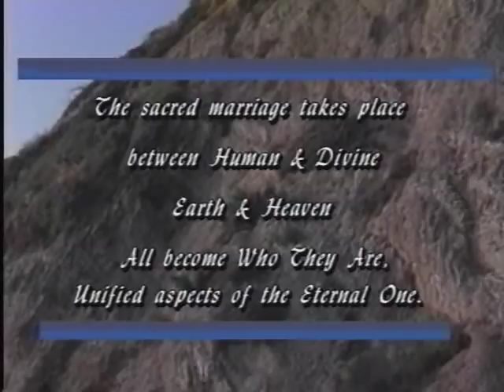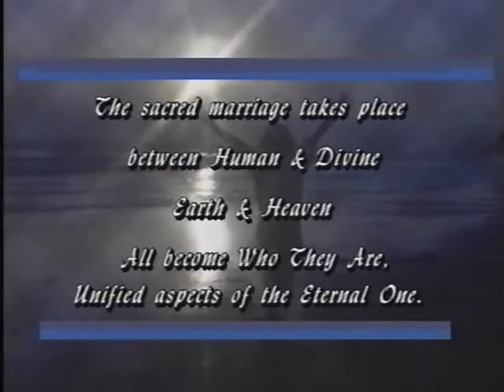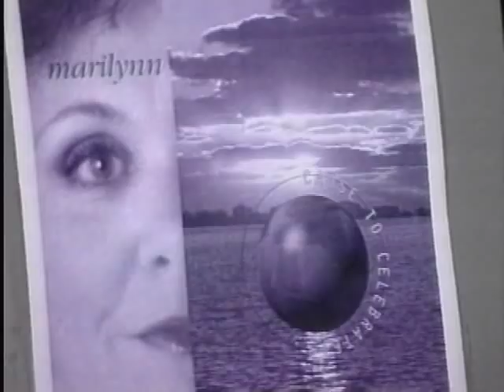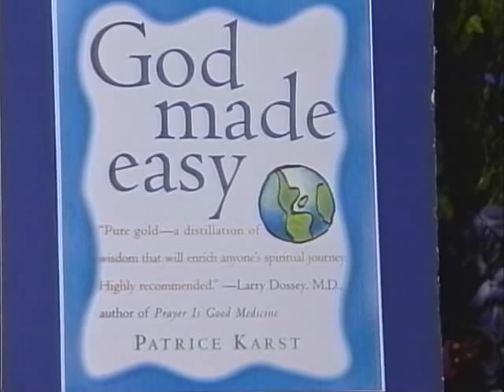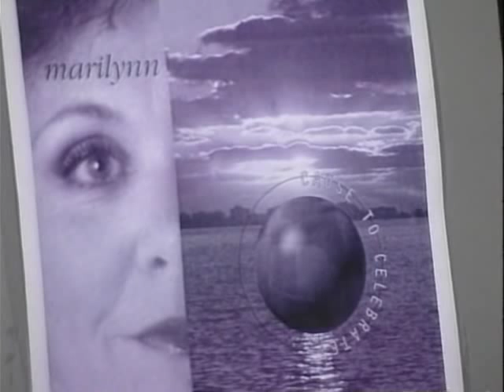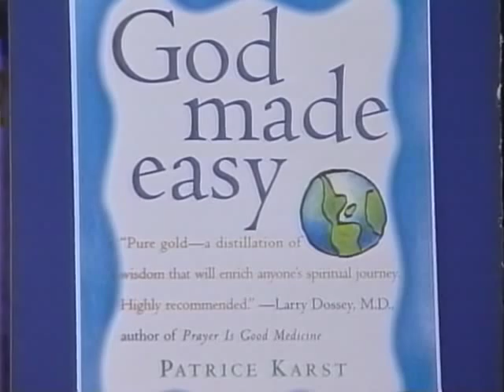Bridging Heaven & Earth Show # 52 with Patrice Karst and the Music of Marilynn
Born in London, England, Patrice is a best selling author, guided meditation healer, teacher, mother and popular speaker whose books have been translated worldwide. One of today's most well loved inspirational voices, she offers simple guidance about strengthening our relationship with Spirit/God by combining her study of global spiritual practices with a powerful, forthright and down-to-earth style. Using her entertaining unique blend of20humor, honest and audience interaction she shares her message of hope, love and comfort to appreciative audiences everywhere.

The messages found in all of her work motivate people of all faiths and walks of life to connect with God (that which is called by many different names) and find their own sense of spiritual strength. Her work touches children and adults alike. Love, and the needs of the heart are something Patrice understands well. She has made a literary career out of addressing in warm and humorous prose the issues that tickle or trouble our souls, both spiritually and practically. Her audiences, readers and worldwide fans delight in the truth of her promise and ability to always keep it real.

A seeker and spiritual student since childhood, her quest culminated in the writing of her first best selling book God Made Easy. Hers is a miraculous story. On the morning of November 11th, 1995, she was woken from a dream and an inner voice told her to write her first book. She did it in a n hour and signed a publishing deal 3 weeks later!

Patrice is also the author of The Single Mother's Survival Guide and her best selling children's book, The Invisible String, and the forthcoming The Smile that Went Around the World (Fall 08). Her books has been praised by the likes of John Grey (Men are from Mars-Women are from Venus), Barbara DeAngelis (Real Moments),Larry Dossey M.D. (Prayer is Good Medicine) and Dannion Brinkley (Saved by the Light).

She has been featured on television shows across the country as well as Bridging Heaven & Earth, including MSNBC, CBS, C-SPAN, ABC News, The Early Show, Fox News. She is interviewed on hundreds of radio shows all over the nation and has written for and been featured in various magazines and newspapers including, McCalls, Woman's Day, Science of Mind, Time Magazine and The Philadelphia Enquirer, Los Angeles Times among many others.

Patrice lives in Los Angeles at the beach with her husband and various teenagers (depending on who is around). When not creating, studying and touring she has a thriving private spiritual practice. Patrice is president of Just Love™ Productions, which is producing the feature film "The Seeker".

JUST LOVE is the core message and mission that guides all of her work.